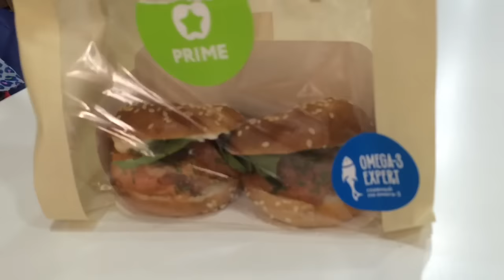ПРОГУЛКА ПО МОСКВЕ + Обзор покупок Yves Rocher (новая коллекция) ВЛОГ / VLOG : 17.05.2016